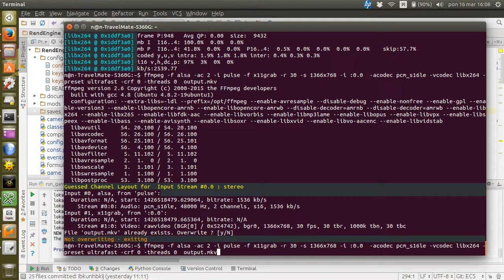Strategia kosmiczna w fazie bardzo niezaawansowanej produkcji - 01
Python 2 + Pygame. W oknie widać czerwone tło okna, czarne tło mapy, siatkę mapy, którą można włączać i wyłączać z klawiatury, przycisk exit, który na razie nie działa, licznik FPS-ów, losowo stworzone planety. Na filmiku FPS-ów jest mniej niż w rzeczywistości, bo nagrywanie tego zuzywa zasoby komputera. Z tgo samego powodu zacina się przy scrollowaniu mapy.